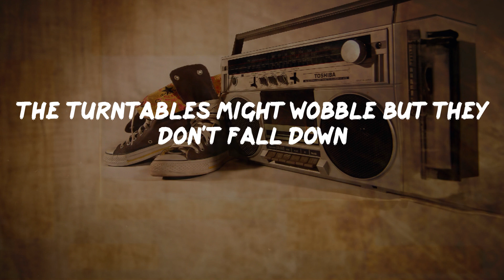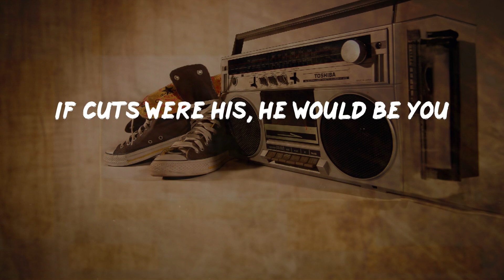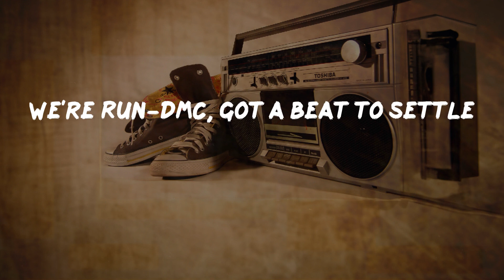Run DMC - Peter Piper (Lyrics) | HipHop Old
Peter Piper Lyrics:
Now Peter Piper picked peppers, but Run rapped rhymes
Humpty Dumpty fell down, that's his hard time
Jack B. Nimble, what, nimble, and he was quick
But Jam Master was faster, Jack saw Jay's dick
Now little Bo Peep cold lost her sheep
And Rip van Winkle fell the hell asleep
And Alice stilled her hunger in Wonderland
Jack Jill busta in his hand
And Jam Master Jay is making out our sound
The turntables might wobble but they don't fall down
I got the juice and Mother Goose both did that thing
Jam Master's gettin' loose and DMC's the king
Cause he's adult entertainer, child educator
Jam Master Jay, king of the crossfader
He's the better of the best, best believe he's the baddest
Perfect timin' when I'm climbin', I'm a rhymin' apparatus
When he cuts, girls move their butts
His name is Jay, hear the play, he must be nuts
And on the mix, real quick, and I'd like to say
He's not fat, but he's fast and his name is Jay
It goes a one, two, three and
Jay's like King Midas, as I was told
Everything that he touched, turned to gold
He's the greatest of the great, get it straight he's great
Playing fame cause his name is known in every state
His name is Jay to see him play will make you say
"Goddamn, that DJ made my day!"
Like the butcher, the baker, the candlestick maker
He's a maker, a breaker, and a title taker
Like the little old lady who lived in a shoe
If cuts were his, he would be you
I'm not lying, y'all, he's the best I know
And if I lie, my nose will grow
Like the little wooden boy named Pinocchio
And you all know how the story goes!
Tricks are for kids he plays much gigs
He's the big bad wolf and you're the three pigs
He's the big bad wolf in your neighborhood
Not bad meaning bad, but bad meaning good!
There it is
We're Run-DMC, got a beat to settle
D's not Hansel, he's not Gretel
Jay's a winner, not a beginner
His pocket gets fat, other get thinner
Jump on Jay like cows on moons
People take Jay like dish and spoon
Hands like all, first hails aim
You'll see Jay again my friend!
Huh!